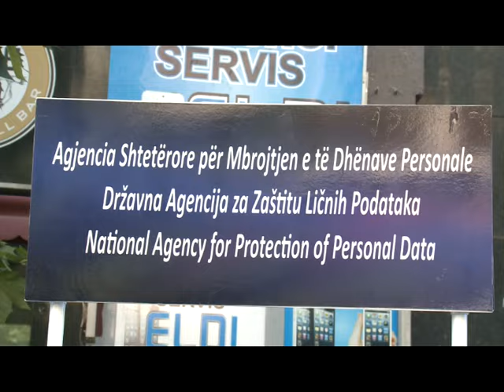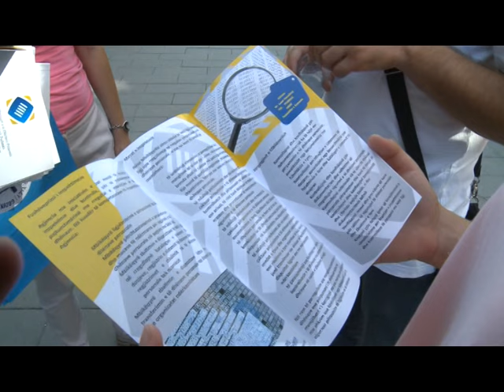Agjencia për mbrojtjen e të dhënave 17 SHTATOR 2015 RTV TEMA